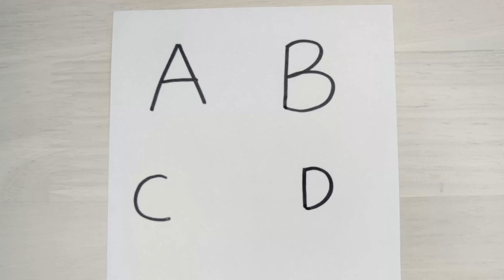How to draw things from letters A to D |Cómo dibujar con ABCD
Letters can be magical! Let's draw cute things from them!Cómo dibujar con ABCD